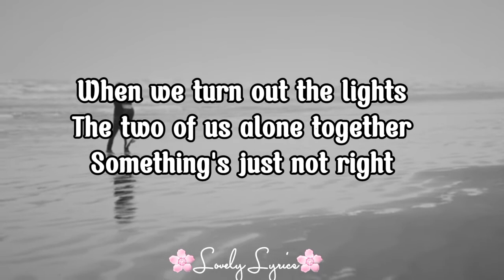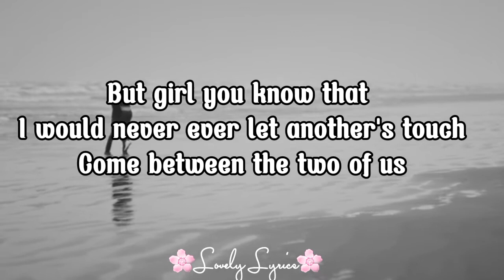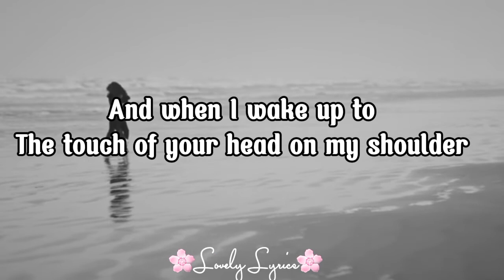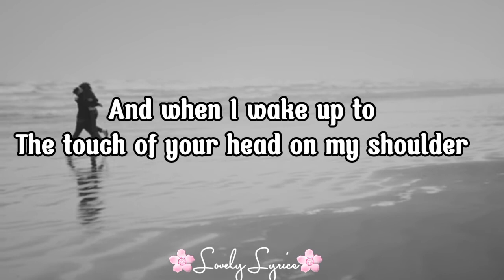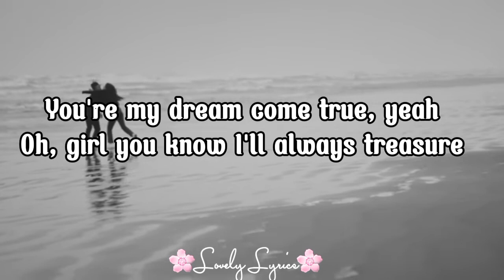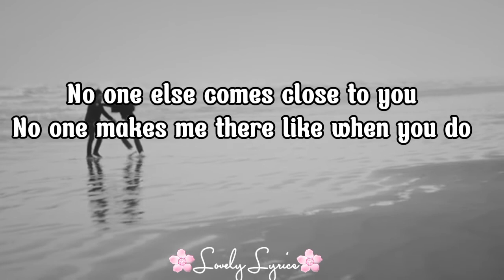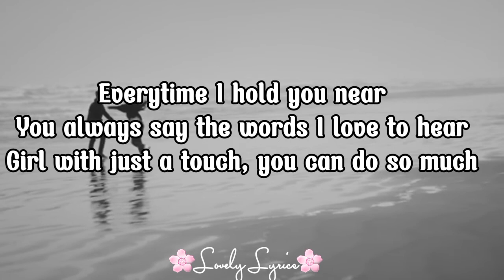Joe - NO ONE ELSE COMES CLOSE ( Lyrics )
NO ONE ELSE COMES CLOSE Lyrics

When we turn out the lights
The two of us alone together
Something's just not right
But girl you know that I would never ever let another's touch
Come between the two of us
Cause no one else will ever take your place

No one else comes close to you
No one makes me feel the way you do
You're so special girl, to me
And you'll always be, eternally
Everytime I hold you near
You always say the words I love to hear
Girl with just a touch, you can do so much

No one else comes close,

And when I wake up to

The touch of your head on my shoulder
You're my dream come true
Oh, girl you know I'll always treasure
Every kiss, every day
I love you girl in every way
And I always will cause in my eyes
No one makes me there like when you do
And you'll always be, eternaly
Girl with just a touch can do so much

Every time I hold you near

Damn I love you